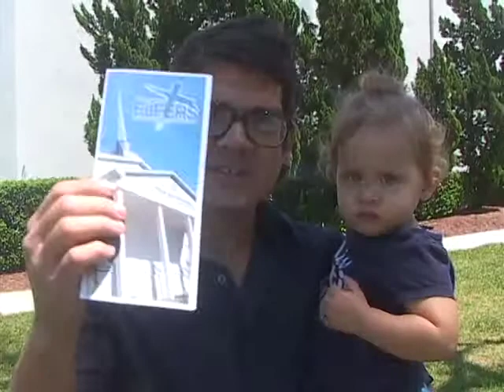Pastor Chris Giving ANNOUNCEMENTS FOR 5-19-2013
Chris giving  Announcements for Sunday  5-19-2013